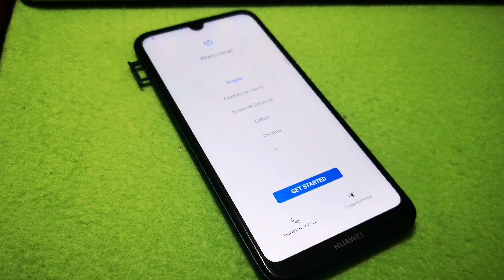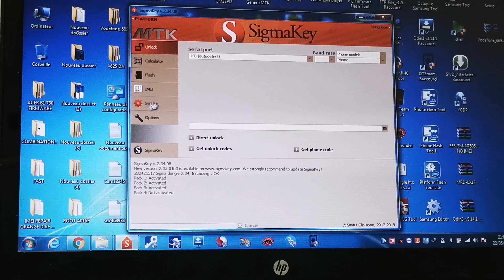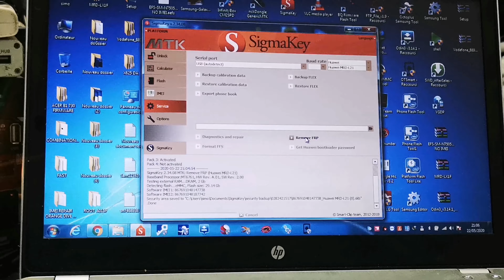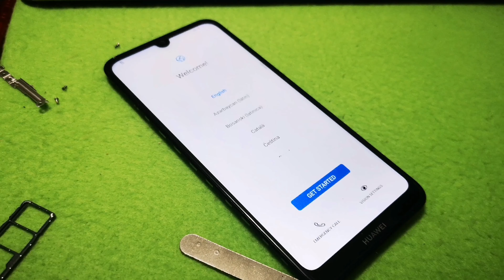Huawei y6 2019 frp bypass google remove 👍 MRD-xxx frp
Bypss google account frp gmail huawei MRD-AL00 MRD-L03 MRD-L11 MRD-L21 MRD-L23 MRD-L41 MRD-LX1 MRD-LX1F MRD-LX3 MRD-TL00 حذف إزالة تخطي حساب قوقل جوجل
all andoid versions 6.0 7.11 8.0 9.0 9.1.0

eliminar o u saltar cuenta खाता हटाएं या छोड़ें
حساب Google را حذف یا جست و خیز کنیدUsun     lub pomiń konto google
Excluir ou pular conta google Usun lub pomin konto google stergeti sau sariti contul Google Удалить или пропустить аккаунт Google Odstrante nebo preskocte ucet google Odstraňte nebo přeskočit účet google Google hasabyny pozuň ýa-da geçiriň Google hasabyny pozun ya-da gecirin Futa au ruka akaunti ya google